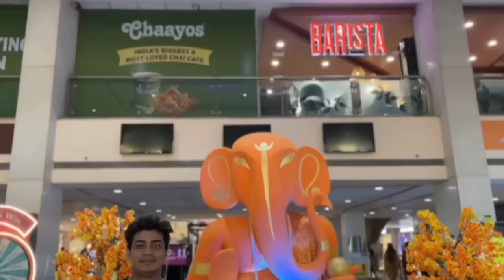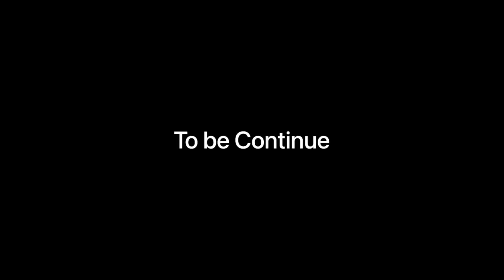meri pehli diwali in sasural | sasural k liye diwali ka saman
E-mail -priyavlog14@gmailcom